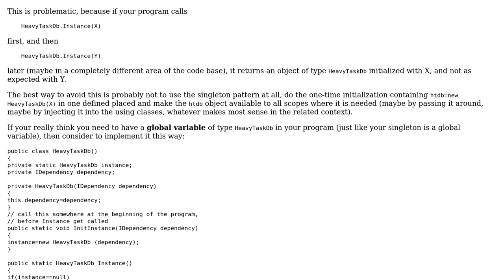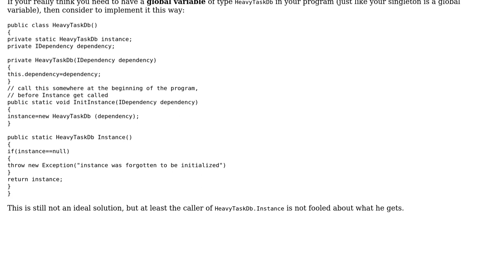Software Engineering: Singleton with dependency injection ,is that a good practice in some cases?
With thanks & praise to God, and with thanks to the many people who have made this project possible! | Content (except music & images) licensed under CC BY-SA | Music | Images & others | With thanks to user X.Otano user Doc Brown and the Stack Exchange Network Trademarks are property of their respective owners. You are responsible for your own actions.